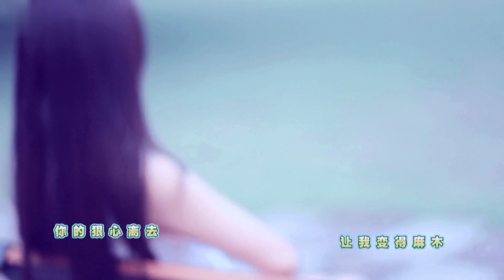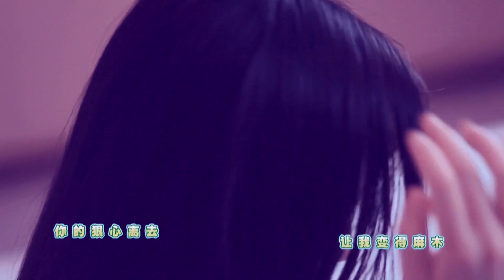甘露露、東方依依《愛上你》 2160P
作詞：劉海辰
作曲：劉海辰